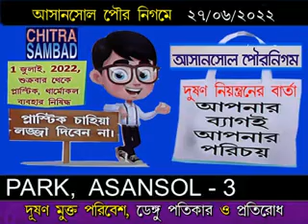CHITRA SAMBAD West Bengal, Survey of Dengue-Dr Dipak Ganguly(Health Officer) AMC Asansol W.B